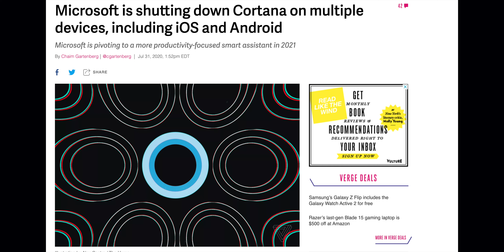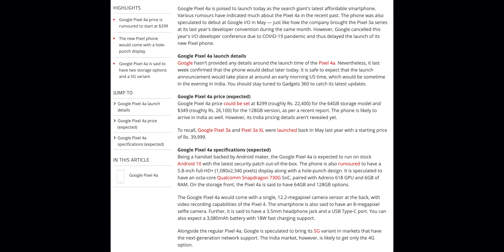Cheapest Pixel ? Pixel 4a Launching Today 🔥🔥🔥......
Hey guys welcome to Tech Varthalu!This is the 42nd episode of our series!This series will be telecasted daily at 7am!watch the episode and enjoy!